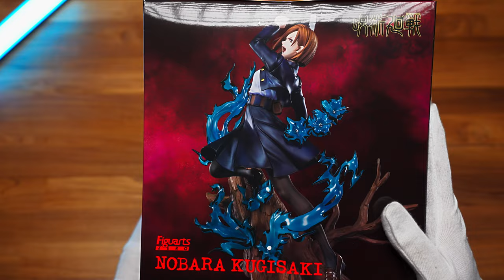The Best Figure For The Price! | Nobara Kugisaki Jujutsu Kaisen Figuarts Zero Unboxing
Nobara is a confident and brash young woman with an unshakable character. More than anything, Nobara is determined to stay true to herself no matter what. She takes great pride in being both a pretty girl and a strong fighter, refusing to let anyone influence her.

Initially, Nobara can appear to be a very obnoxious and arrogant person. She first introduced herself to Yuji and Megumi by expressing how inferior they were. She also argued with Yuji for the greater part of their first mission together. Despite her abrasive attitude, Nobara is actually an incredibly caring and dutiful person, but would never let most people see that side of her. After fighting alongside each other on several missions, Yuji and Megumi grew to become Nobara's closest allies.